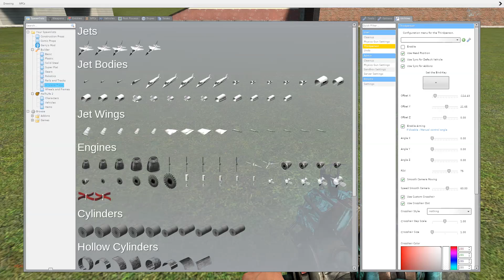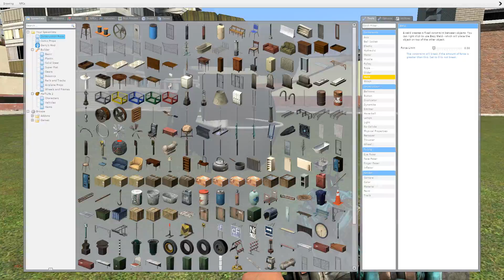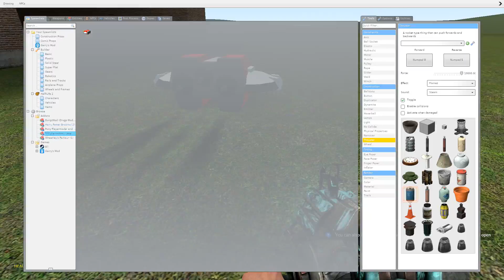Solving Problems | E01: The Transportation Problem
In the world of Garry's Mod, trillions of people are on the brink of an ecological crisis. It's up to Lep and Wistar to solve these problems. Can they solve... THE TRANSPORTATION PROBLEM?

| SPOILERS BELOW |

• Drivable Dog Sled! | by Badger
• DurgzMod (The Original GMod Drugs Mod) | by 墸壥妛彁挧暃椢槞蟐袮閠駲